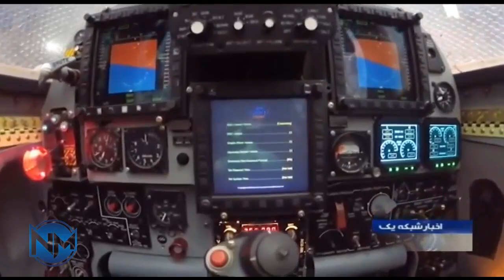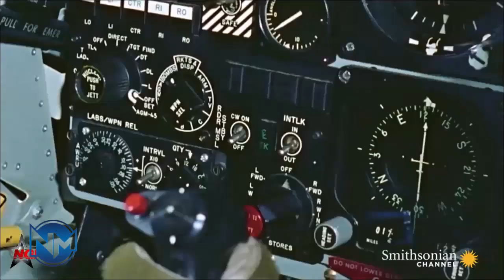Iran Air Force says all key equipment on army fighter jets are upgraded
The commander of the Iranian Air Force says the military has upgraded the equipment installed on its fighter jets.

Brigadier General Hamid Vahedi dismissed talks about Iranian fighter jets having become old, echoing the comments by the Iranian army chief, who said the fighter jets use the same shell but the entire set of their key equipment has been upgraded, thanks to domestic expertise.